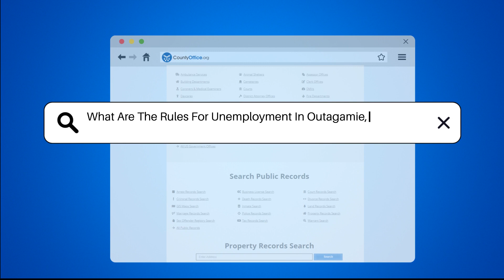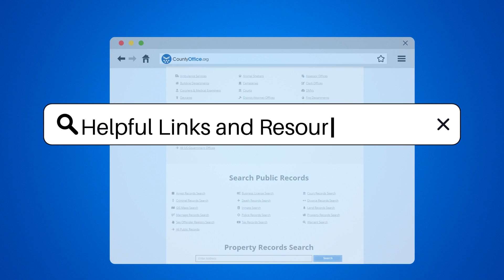What Are The Rules For Unemployment In Outagamie, Wisconsin? - CountyOffice.org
What Are The Rules For Unemployment In Outagamie, Wisconsin? In this detailed video, we delve into the rules and regulations governing unemployment benefits in Outagamie, Wisconsin. Discover essential information on eligibility criteria, application procedures, and requirements to receive benefits. Learn about the factors that determine eligibility, such as past wages and reasons for separation from employment. Find out the obligations claimants must fulfill to continue receiving benefits, including actively seeking new employment and registering with the state's job service.

Uncover the consequences of failing to meet requirements or provide accurate information, and how it can impact benefit denial or repayment. Explore the varying amounts and duration of benefits based on an individual's earnings history. For a comprehensive guide on navigating the process of applying for unemployment benefits in Outagamie, Wisconsin, head to CountyOffice.org.